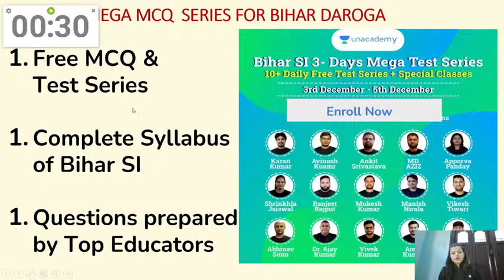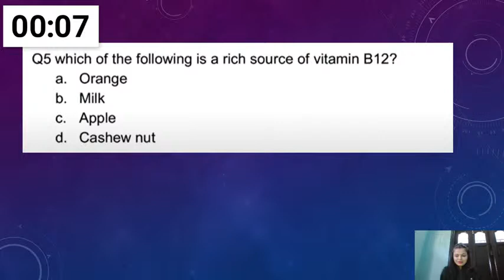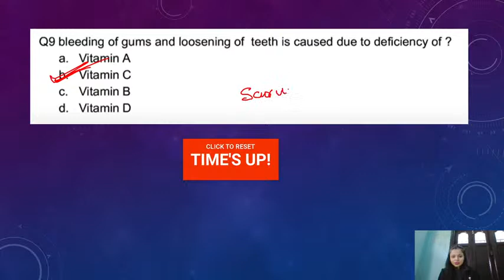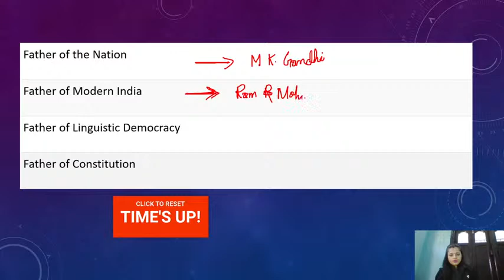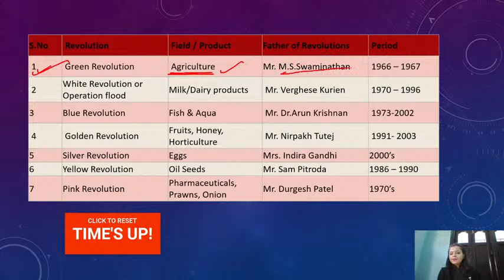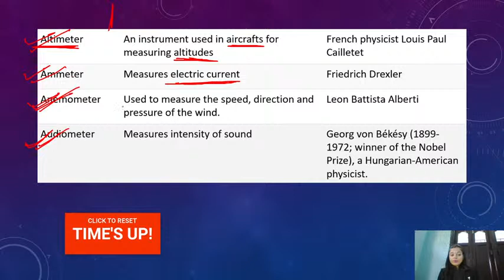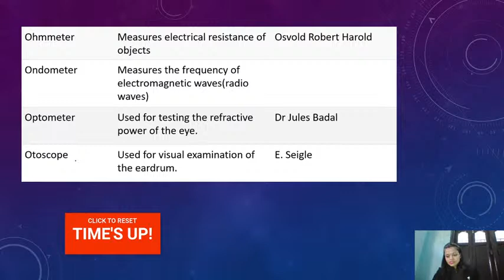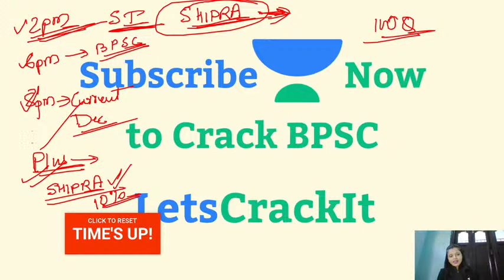Static GK/GS for All Exams l BPSC 2021 l Shipra Singh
Complete your full preparation of BPSC 2021 with Shipra Singh through this series of Previous Year GK/GS Questions. In this video, she will be covering the Speedy Science One Liner and how to solve it, which is an important topic for the BPSI Exam. Ma'am will also share different strategies, tips, and tricks to clear the exam BPSI.

Shipra Singh and more top educators are teaching live on Unacademy Subscription.

Unacademy Subscription Benefits:
1. Learn from your favorite Educator
2. Dedicated DOUBT sessions
3. One Subscription, Unlimited Access
4. Real-time interaction with Educators
5. You can ask doubts in live classes
6. Limited students
7. Download the videos & watch offline